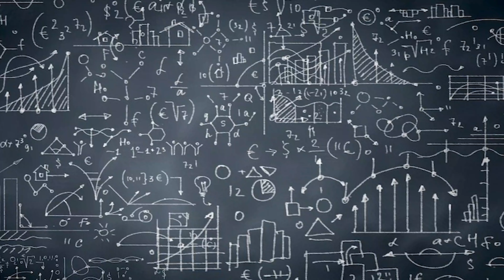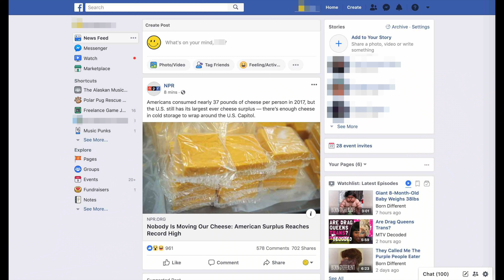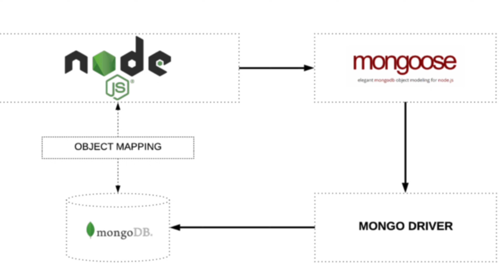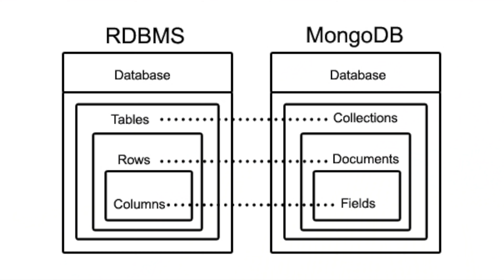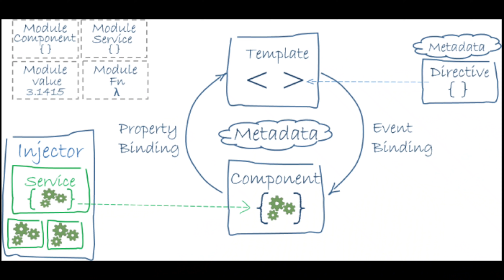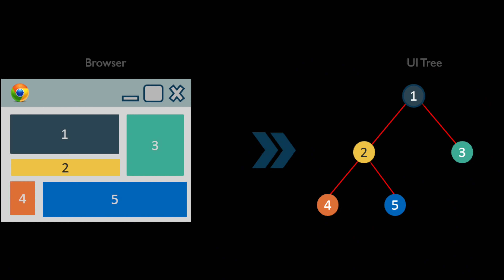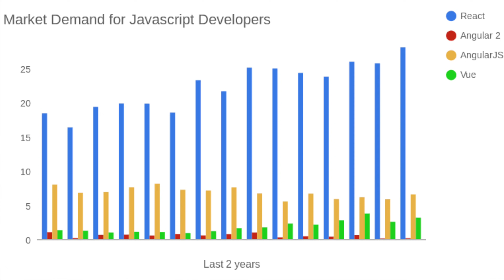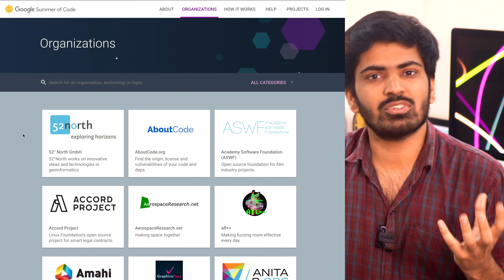Web Development RoadMap | Mern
Hey guys, in this video we are going to learn about  Web Development RoadMap. This video is taught by Anuj Kumar Sharma who is a renowned faculty and part of Apni Kaksha. Sit tight and enjoy the lecture.